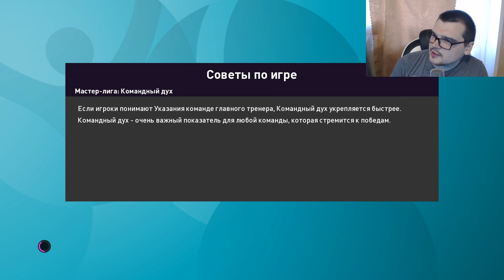ЕВРО 2020 ЗА САМУЮ СЛАБУЮ СБОРНУЮ В PES 2020